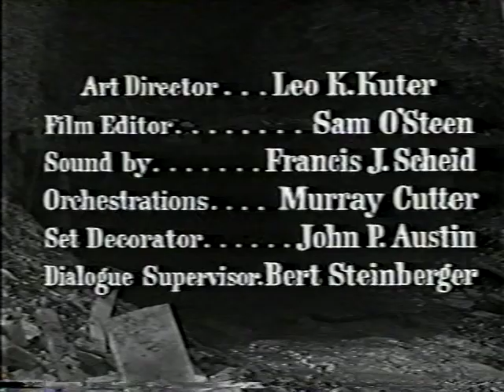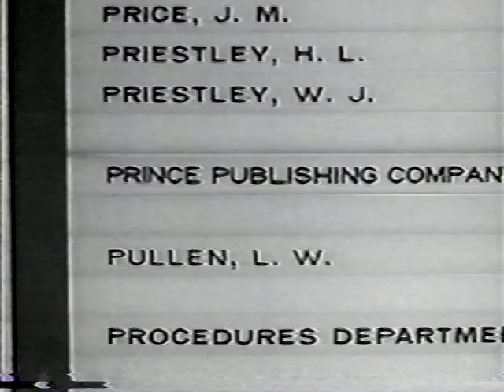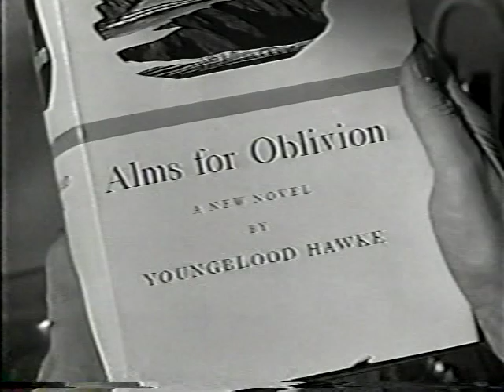Youngblood Hawke Theme "On My Way"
Theme music from the movie, Youngblood Hawke